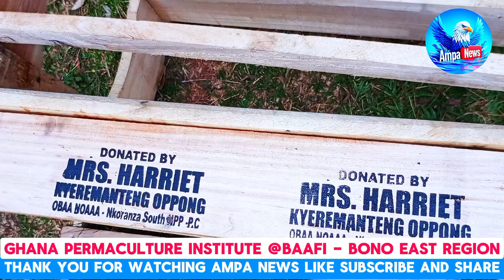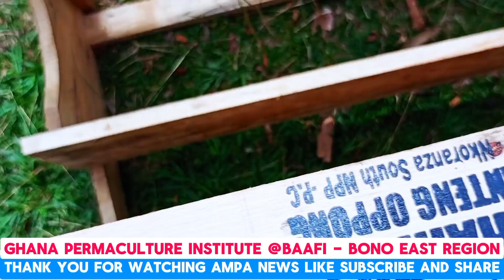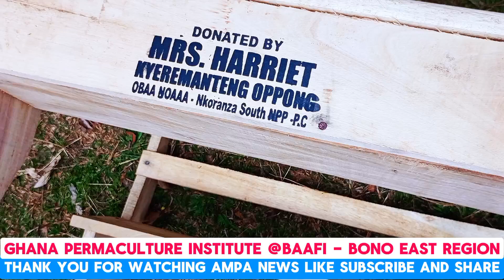800 Dual Desks Donated to Nkoranza South Basic Schools by MCE & Parliamentary Candidates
Nkoranza South MCE & Parliamentary Candidates Donate 800 Dual Desks to Basic School